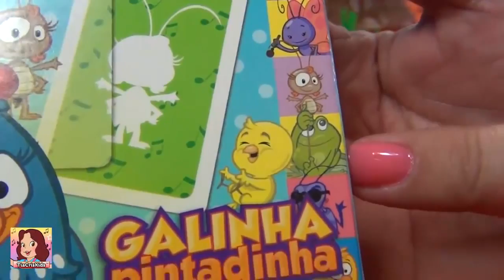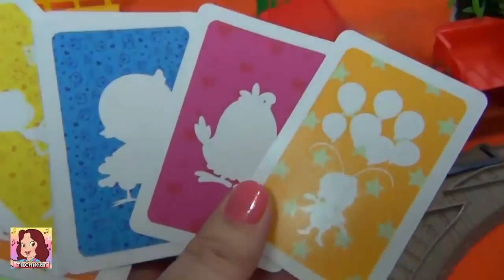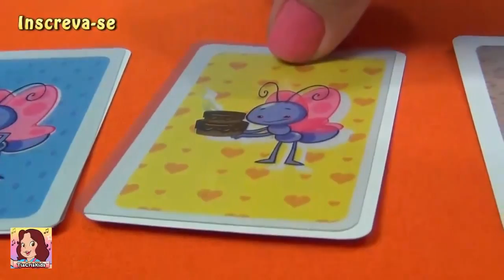GALINHA PINTADINHA Jogo das Sombras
GALINHA PINTADINHA Jogo das Sombras tiaCris GALINHAPINTADINHA tiacriskids tiacris momentodacriança galinha pintadinha